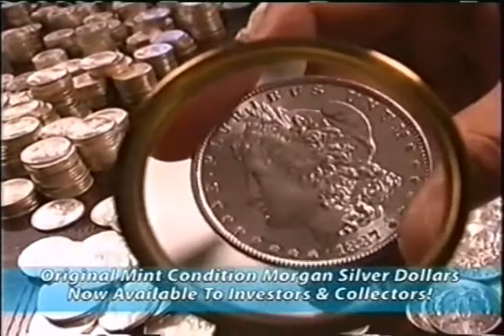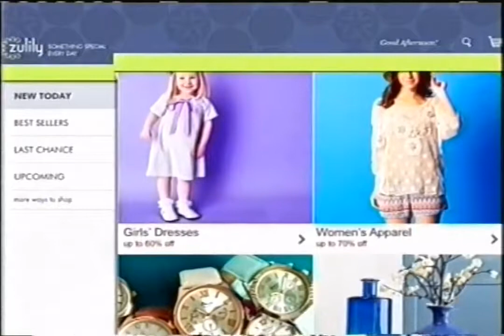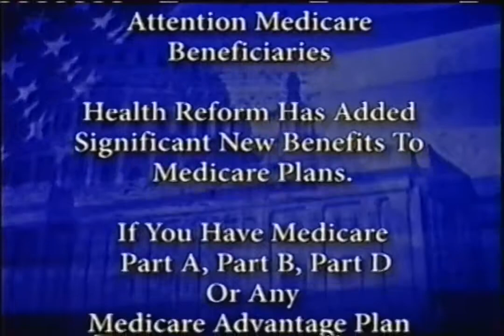Heroes & Icons Commercials, 2015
Taken from an episode of The Man from U.N.C.L.E., off of KSTP-DT2, a subchannel of the Twin Cities' ABC station.

Commercials are as follows:

1. Heroes & Icons Ident
2. The Mod Squad Promo
3. Lost in Space Promo
4. Combat! Promo
5. Consumer Cellular
6. The Untouchables Promo
7. Monaco Rare Coins
8. Risperdal Helpline
9. Zulily
10. Med4Home
11. World of Tanks
12. Same as 1
13. Akinmears Law
14. Connect Hearing
15. Voyage to the Bottom of the Sea Promo
16. MetLife1
17. Next on H&I Promo
18. Medicare Health Reform Helpline